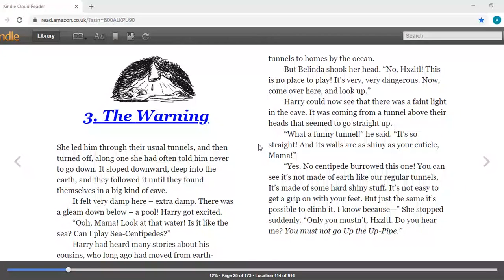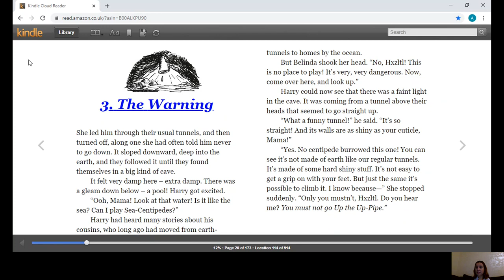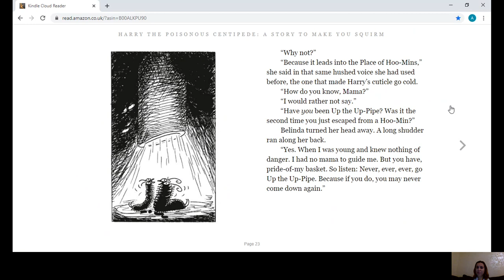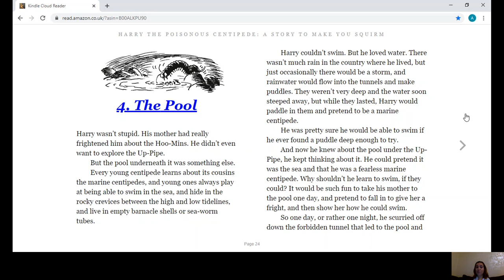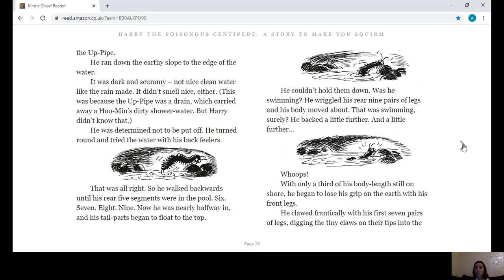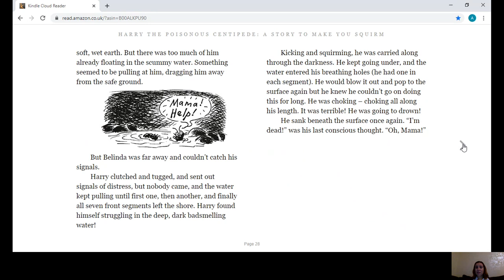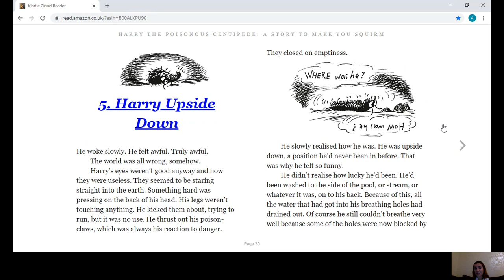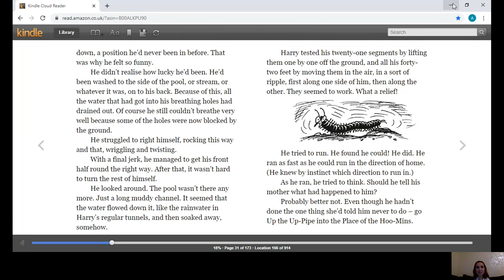Harry 3, 4, 5